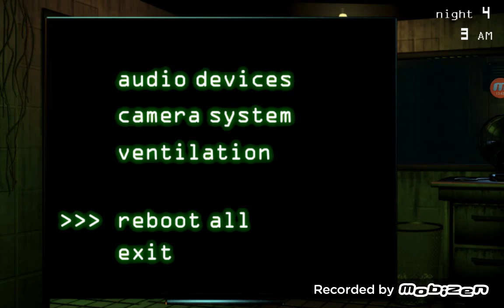God dang it Chica! (FNaF 3)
This is the 2nd video of fnaf 3. All is appreciated. Sorry for the outro, I was losing it.
Thank you guys for hanging around for so long without a video, I'm  sorry about that.